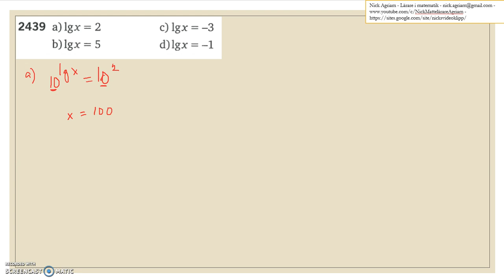Matematik 5000 Ma 2c Kapitel 2 Exponentialekvationer och logaritmer 2439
Matematik 5000 Ma 2c   Kapitel 2   Exponentialekvationer och logaritmer   2439     Besök gärna min google site för mer video: